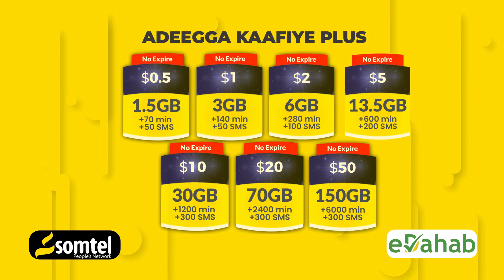Sheekh Maxamed Shaakir iyo Xuska Mowliidka.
Sheekh Maxamed Shaakir  “Maanta waxaan isugu imaanay inaan weynayno xabiibkeena Muxamed S.C.W.”